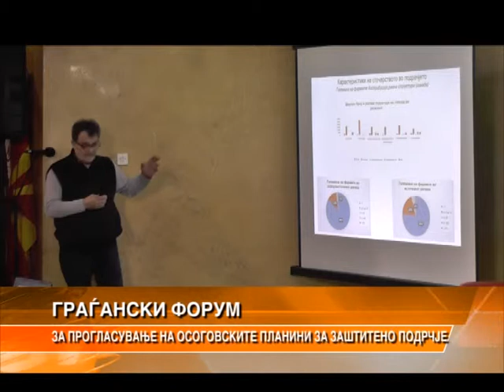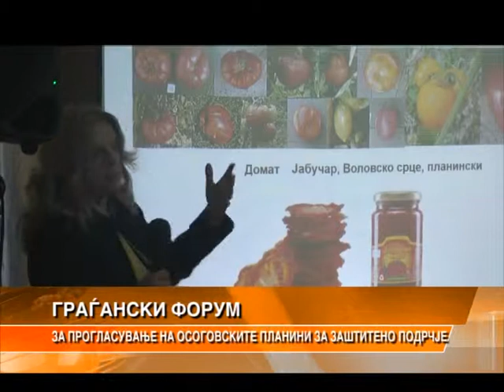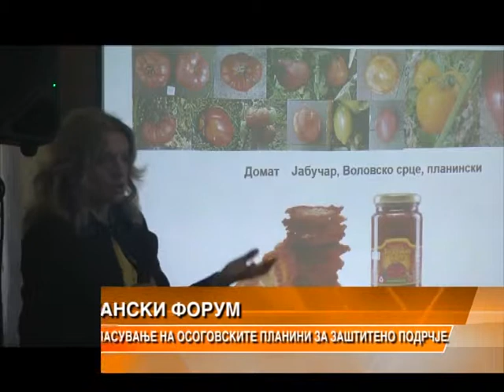Граѓански форум за прогласување на осоговските планини за заштитено подрачје